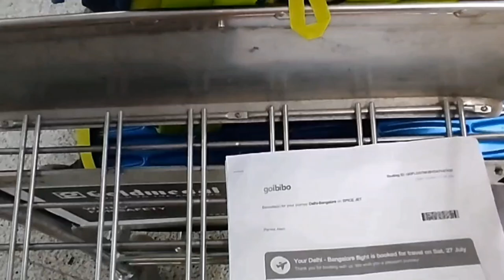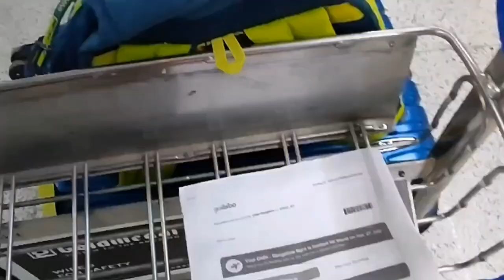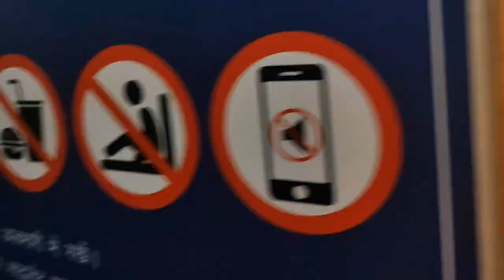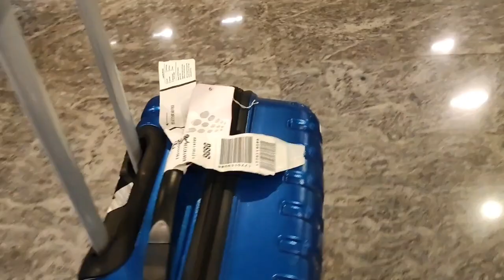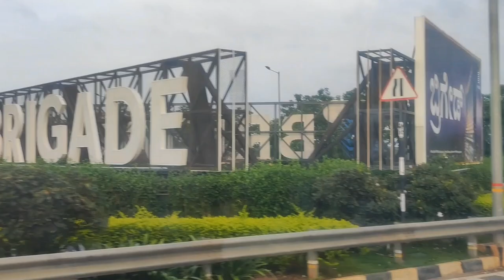FIRST TIME AIR TRAVEL TIPS || HOW TO FIRST TIME AIR TRAVEL || DELHI - BANGALORE BY SPICEJET#vlog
अगर आप भारत में एक जगह से दूसरी जगह जा रहे हैं तो केवल 3 जानकारियां आपको चाहिए होंगी।

आपकी फ्लाइट से कम से कम 2 घंटे पहले अपना चेक इन कर लें।
आप कौन सा सामान फ्लाइट में नही ले जा सकते हैं उसकी लिस्ट।
अपनी आईडी कार्ड को ध्यान से रख लें।
अगर विदेश यात्रा कर रहे हैं तो निम्न जानकारियां जरूरी हैं,

वैलिड वीजा आपके पास हो, जो यात्रा शुरू होते समय तक एक्टिव हो।
जिस देश में आप जा रहे हैं वहां का मौसम, वहां जाने का कारण, रुकने की जगह, और वापसी की तारीख ध्यान में रखें।
दवाइयां वही ले जाए जो अंतर्राष्ट्रीय स्तर पर मान्य हों।
कैश में अमेरिकन डॉलर जरूर ले जाएं लेकिन वे अधिकतम सीमा के अंदर हो।
जाते समय अपनी बैंक से एक फॉरेक्स कार्ड जरूर ले लें यह आपको उस देश की मुद्रा को एटीएम से निकालने में मदद करेगा। आपका अपना एटीएम कार्ड भी चलेगा लेकिन फ्रॉड से बचने के लिए फॉरेक्स कार्ड बढ़िया है।
अपना इंश्योरेंस जरूर करवा कर जाएं।
आप मोबाइल में इंटरनेशनल रोमिंग एक्टिवेट करवा कर जाएं, वहां पहुंच कर शायद एक्टिवेट न हो।
अगर आप घूमने के उद्देश्य से जा रह हैं तो गूगल मैप पर एयरपोर्ट से होटल तक का रास्ता ऑफलाइन कर लें, क्योंकि एयरपोर्ट से बाहर आपके पास इंटरनेट नही होगा, या फिर एयरपोर्ट से ही एक सिम कार्ड ले लें और एक्टिवेट करवा कर ही बाहर निकलें।
अगर संभव हो तो uber या एयरपोर्ट बस का ही प्रयोग करें अपने होटल तक जाने में, कुछ देशों में Uber की तरह अन्य ऐप भी है जो केवल लोकल नंबर से ही चलेंगी।
ब्लैक मार्केट से मुद्रा बदलवाने को उत्साहित न रहे, आपको इस देश की नकली करेंसी दे दी जाएगी और आप पहचान भी नही पाएंगे।
एक देश से दूसरे देश जाते समय land border cross करते समय बेहद सावधान रहें, आपके bags में कोई अन्य व्यक्ति कुछ छेड़छाड़ न करे।
जिस देश में जा रहे हो, वहां के Do and Don't की लिस्ट जरूर तैयार कर लें, कई देशों में कुछ चीजे अपराध होती है आप करेंगे और भारी जुर्माना भरेंगे।
परिवार के साथ बाहर जाते समय सबके पासपोर्ट और अन्य कागजात की जानकारियां आप अपने साथ रखें, और चोरी से बचाएं।
ये कुछ मुख्य जानकारियां हैं इसके अलावा अन्य जानकारियां देश से देश पर निर्भर कर सकती हैं।

Flying for the first time is very exciting but in this era of heightened concern about security, air travellers can expect to spend even more time at the airport. Both domestic and International airlines take extra precautions when it comes to frisking and baggage check-in to avoid any undue circumstance. Here are a few suggestions for making it through the airport and onto your flight as smoothly as possible.